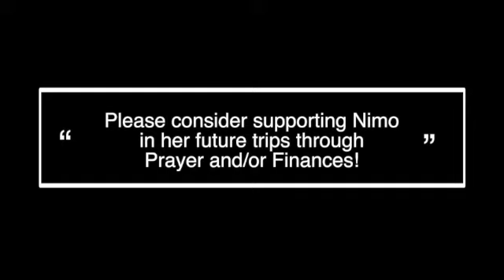Nimo Feb 2023 END FGM Trip